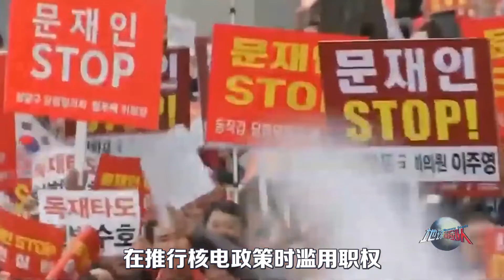上位最快，黑料不断！新任韩国总统夫妇，能否打破青瓦台的诅咒？